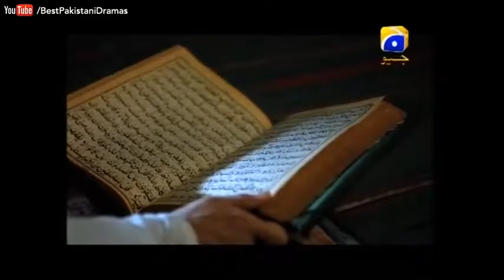Khuda our mohabbat season 2 episode 1